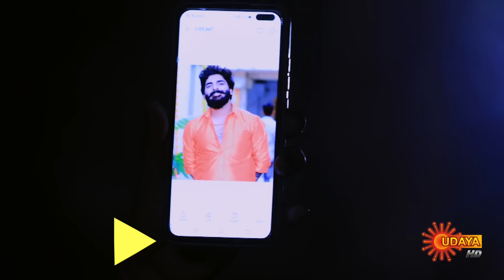Anna Thangi - Best Scenes | 19 Mar 2024 | Kannada Serial | Udaya TV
Watch the Best Scene of the Popular Kannada Serial Anna Thangi that airs on Udaya TV.

Siblings, Shivaraj & Tulasi, who lose their parents at a young age, will go to any lengths for each other. Though Tulasi is in love with Abhishek, she agrees to her brother’s wish in marriage. Follow the stirring tale of this doting brother & sister.